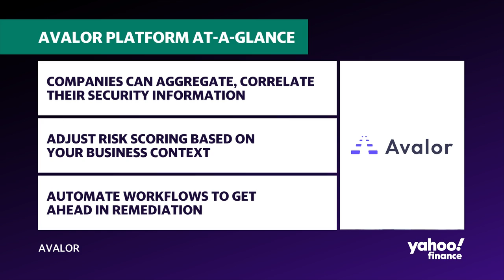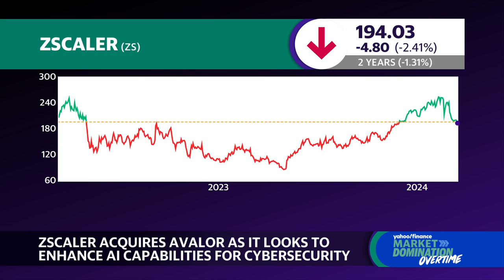Zscaler CEO discusses cybersecurity and Avalor deal: 'We can now fight AI with AI'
Looking to strengthen its cloud cybersecurity services and integrate AI into its toolset, Zscaler (ZS) will be acquiring Israeli startup Avalor in a deal valued at $350 million. Zscaler Chairman and CEO Jay Chaudhry speaks with Yahoo Finance Live about the acquisition deal and the company's plans stemming from it, as well as the growing importance of providing reliable cybersecurity protections to clients.
"AI is becoming more and more scary. Today, you can ask a simple question that says, 'Please, ChatGPT, show me all of my firewalls and VPNs that have vulnerabilities' — in less than 30 seconds, you get a full list," Chaudhry explains "So attacking companies is becoming easier. but we can fight AI with AI by taking all of the data we have, 400 billion logs we have. We use AI predictive and AI generative together to find some of the things that we could not find before."
About Yahoo Finance: